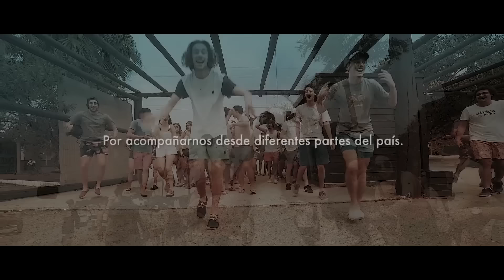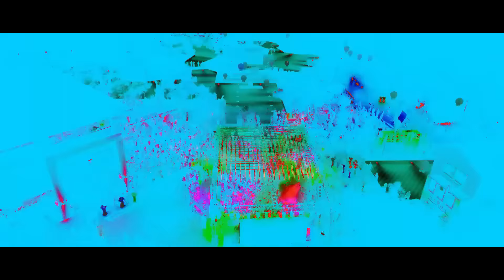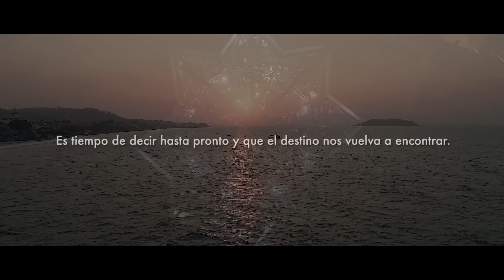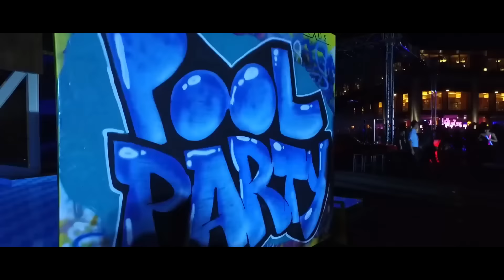🌴 MEGA HITS 2020 🌴 Summer Bass 2020 #32 Best Of Deep House Sessions Music Chill Out Mix By MissDeep